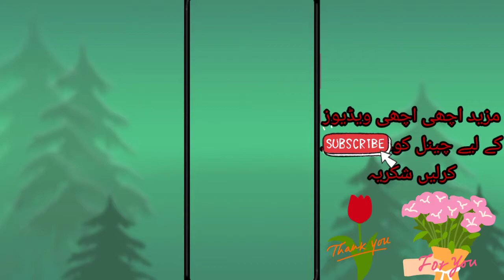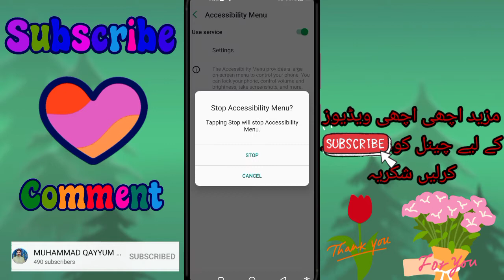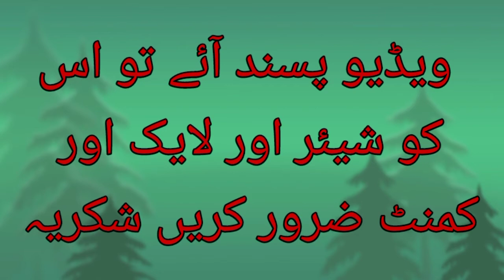How To Remove Skip Button In YouTube | Youtube 10 Second Skip Setting | How To Remove Skip Botton Yo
How To Remove Skip Button In YouTube | Youtube 10 Second Skip Setting | How To Remove Skip Botton Youtube problem

How to remove skip button || 10 seconds skip button || Youtube problem

Doston Is Video Me Main Bataya Hun Ki Aap Jab YouTube Video Ko Watch Karte Samy Wo 10 Second Wala Skip Botton Jo Show Karta Hai Use Band Kaise Kar Sakte Hain | Is Video Ko Dekhne Ke Bad Aap Bhi Skip Button Ko Remove Kar Sakte Hain Apne Android Mobile Se | Isliye Aapse Vinati Hai Ki Yah Video Aap Pura Jarur Dekhen.

youtube 10 second skip not working 10.
YouTube me 10 second wala setting band youtube setting
youtube 10 second skip setting
youtube me 10 second kaise hataye
how to remove 10 second on youtube
youtube problem
youtube skip problem

skip setting 10 second wala ko band kaise karen,
YouTube 10 second skip,
skip 10 second band kaise kare,
how to remove skip bottom in youtube,
youtube me 10 seconds kaise hataye,
how to remove skip botton,
disable 10 second skip botton,
how to remove skip on youtube
how to remove skip button,
10 seconds skip button,
10 second,
YouTube problem solv